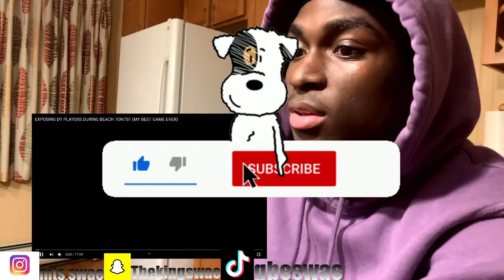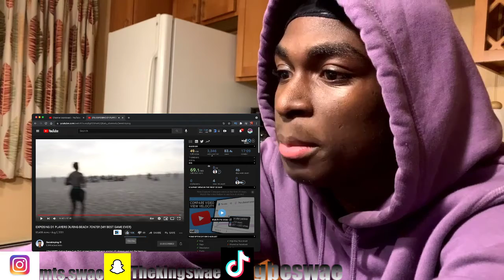EXPOSING D1 PLAYERS DURING BEACH 7ON7S!! (MY BEST GAME EVER) - Deestroying [Reaction]